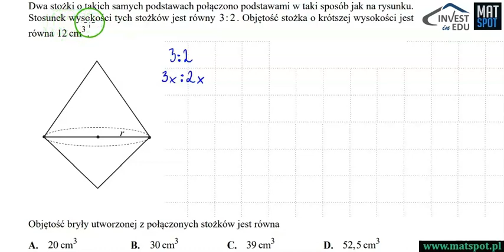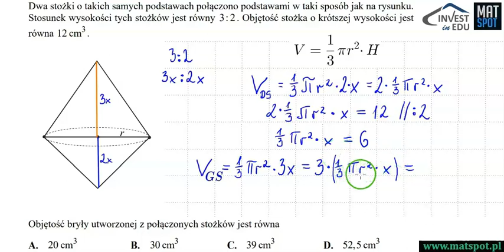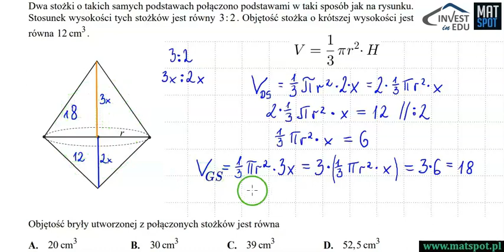Zadanie maturalne - bryły obrotowe.